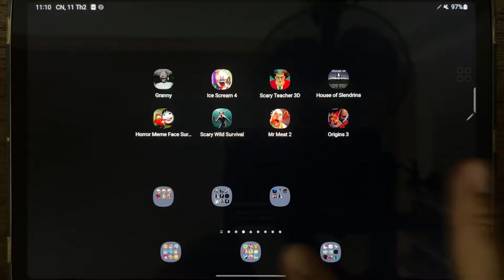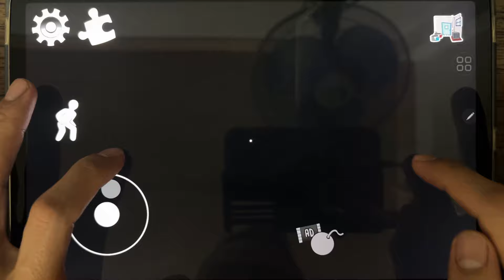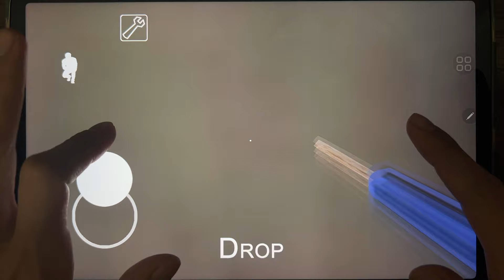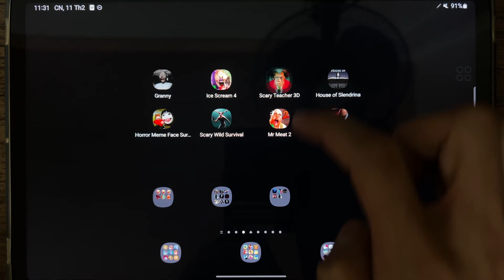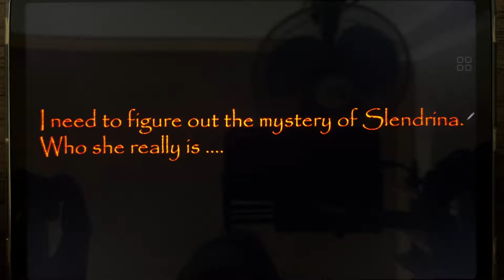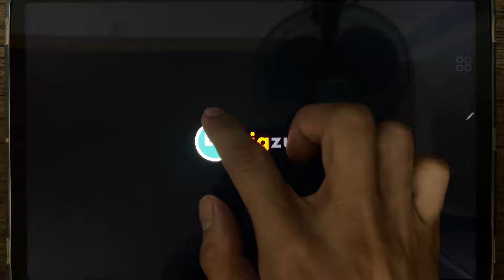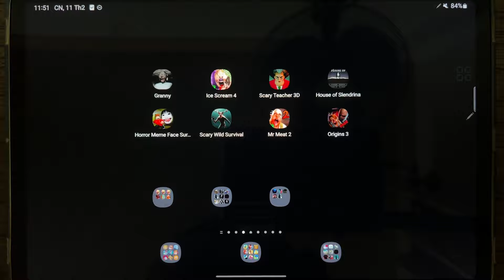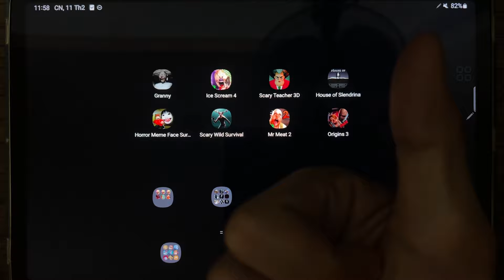Granny, Ice Scream 4, Scary Teacher 3D, House of Slendrina, Scary Wild Survival, Mr Meat 2, Origin 3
Granny, Ice Scream 4, Scary Teacher 3D, House of Slendrina, Horror Meme Face Survival FPS, Scary Wild Survival, Mr Meat 2, Origin 3